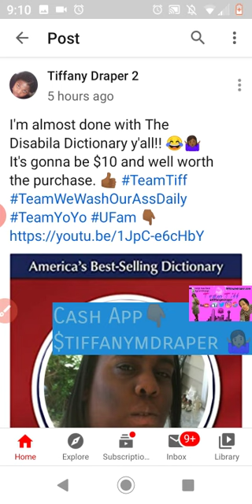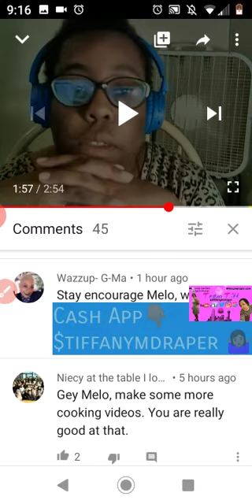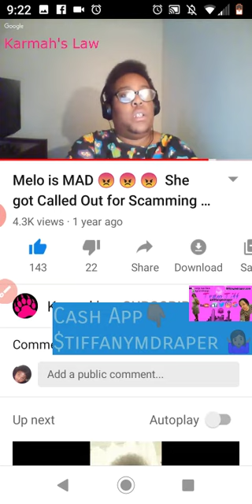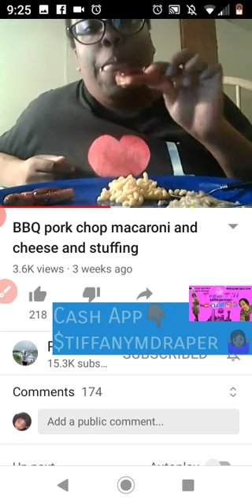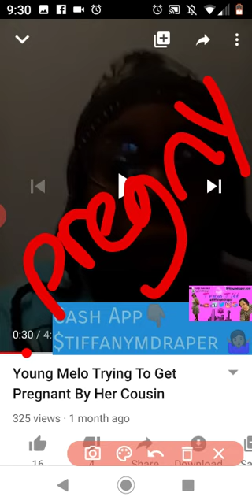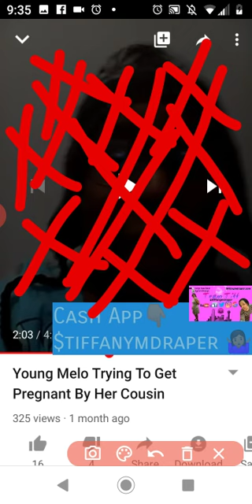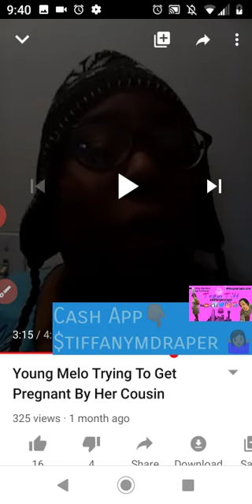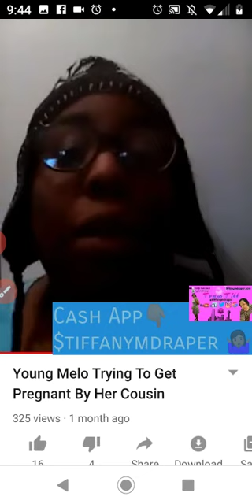Young Melo Wants To Get Pregny 😅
Pre-Order a copy of The Disabila Dictionary Now! 💯 $10 plus 3 chicken strangers. 😁😂